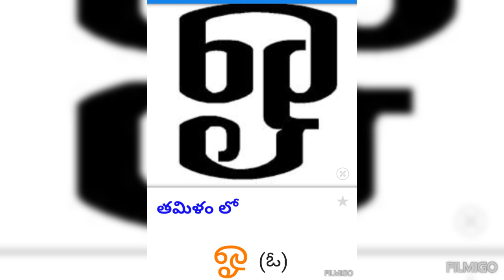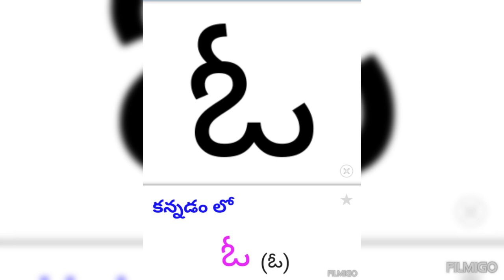Telugu words. ఓ